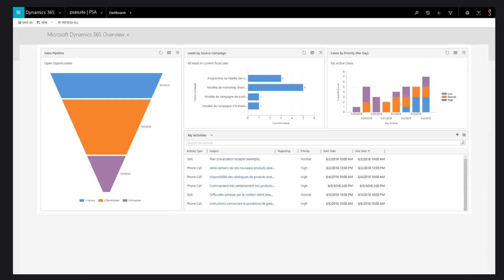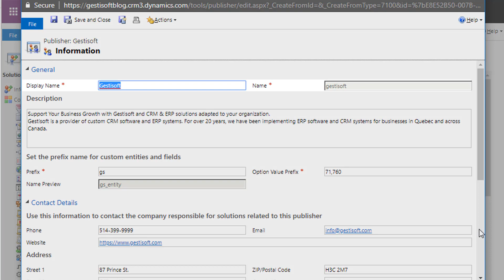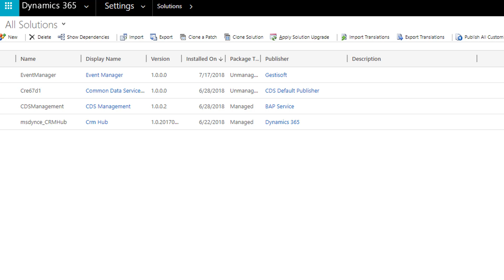Microsoft Dynamics 365 - How to create a new solution (Classic Editor) ?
Business solutions for CRM and ERP apps.

Solution, business solutions.… These are terms we often hear in ads or we see on Facebook, LinkedIn, or Twitter feeds. But what is a solution?

So, if we take the definition literally: a business solution is a group of software units that create a cross functional system for your company. It’s used as a structure for the integration and automation of numerous business processes that a company has to accomplish as part of its duties like manufacturing, logistics, distribution, accounting, finances, and human resources.

When you get a CRM or an ERP, the application is at a stage that we call ‘’out of the box’’ in English or, in French, “vanilla.” An out of the box solution is the basic version of your software or app.

While an out of the box version can meet your needs, you should know that the more you evolve with your CRM and ERP, the more you will realize that some customization might be essential to improving your performances and efficiency at work.

For example, the IT companies can build a business solution from apps like Microsoft Dynamics 365, Salesforce, HubSpot, and many other CRM (Customer Relationship Management) or ERP (Enterprise Resource Planning) systems.

So, a solution is a group of customizations made by yourself or a business solutions provider like Gestisoft.